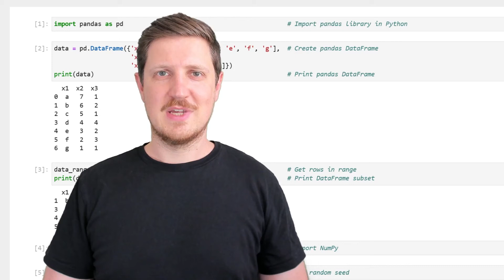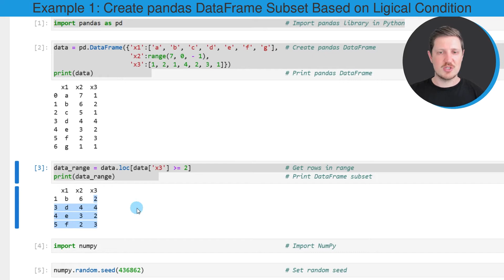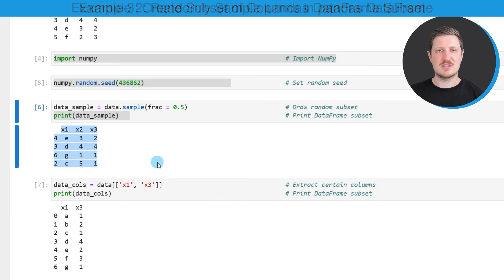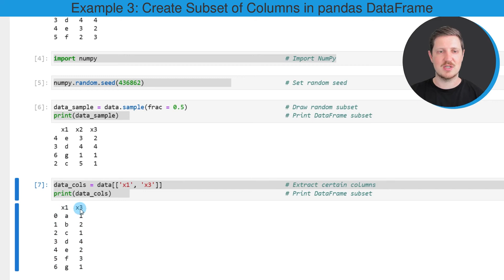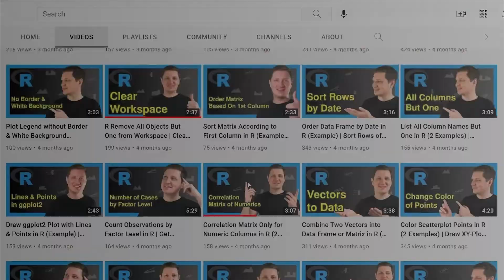How to Create Subset of pandas DataFrame in Python (Example) | Subsetting Data by Logical Condition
How to subset the rows and columns of a pandas DataFrame in the Python programming language. More details
Python code of this video:

import pandas as pd                                             # Import pandas library in Python

data = pd.DataFrame({'x1':['a', 'b', 'c', 'd', 'e', 'f', 'g'],  # Create pandas DataFrame
                     'x2':range(7, 0, - 1),
                     'x3':[1, 2, 1, 4, 2, 3, 1]})
print(data)                                                     # Print pandas DataFrame

data_range = data.loc[data['x3'] ›= 2]                          # Get rows in range
print(data_range)                                               # Print DataFrame subset